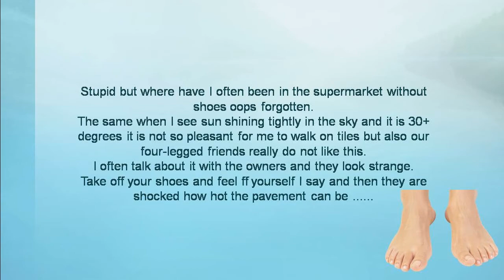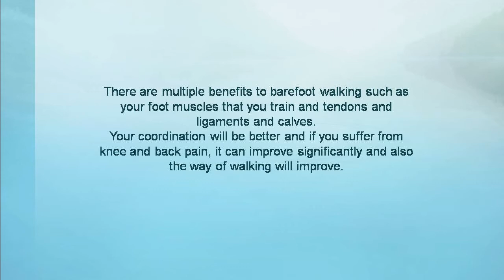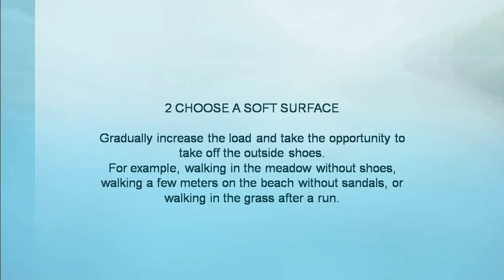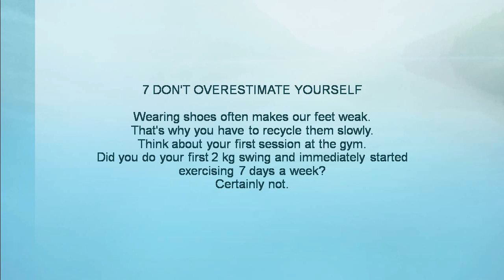walking barefoot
Bedankt voor het bekijken van mijn Video’s
In 2002 heb ik mijn enkel laten vast zetten wegens een zwaar ongeval was hij verbrijzeld. Maar door jaren gewoon te blijven door lopen zijn mijn klachten nooit echt over gegaan tot ik ben over gestapt op blote voeten lopen. Het lopen op blote voeten geeft zoveel voordelen je let meer en meer op je omgeving je gezondheid gaat om hoog je bent vanzelf ook schoner. Als ik bv een stad in ga trek ik wel mijn aan gepaste schoenen aan maar zodra het kan krijgen mijn tenen weer lucht en licht.

Dit kanaal gaat eigenlijk over wat mij plezier geeft en pijn verlichting.
Ik ben van nature erg groen in gesteld dus je zal veel dingen voorbij zien komen van Moeder foto’s die in een slide show staan aangezien ik pas ben begonnen met filmen

📲Follow me in my not social life!